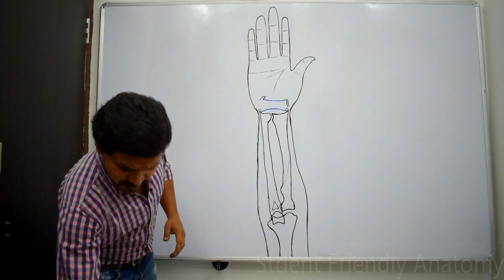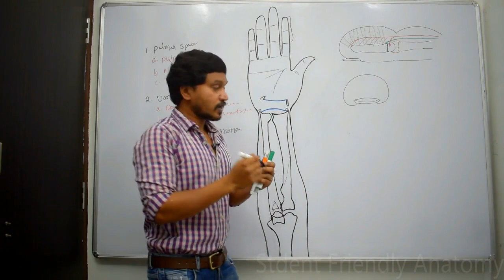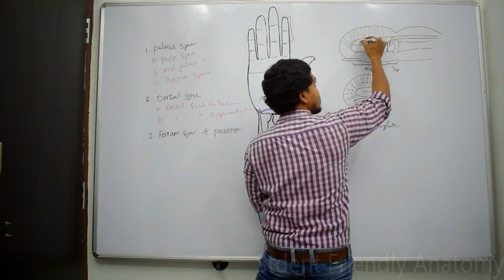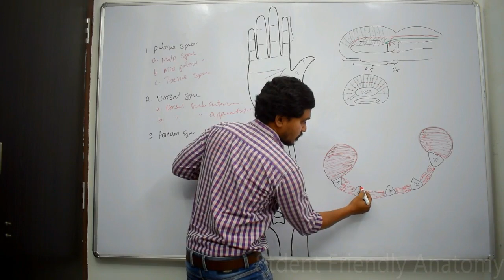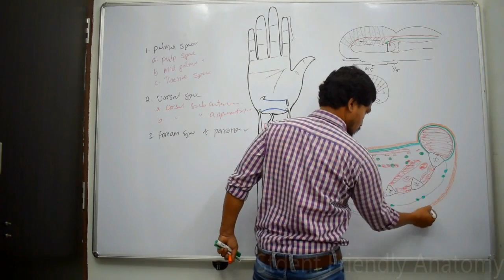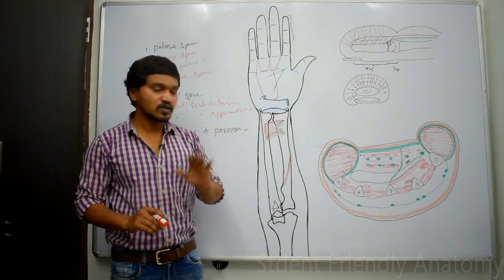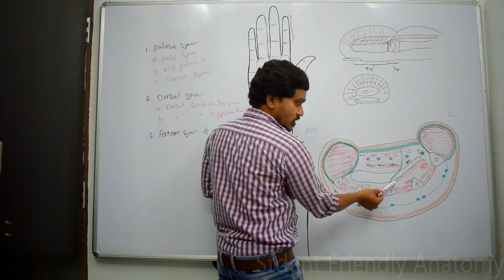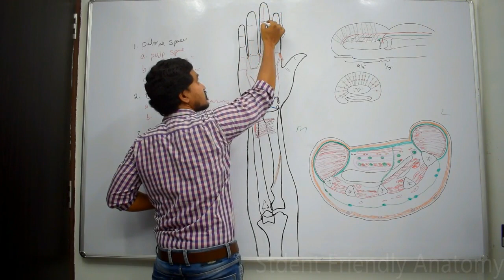Spaces of hand (Fascial spaces of hand), Pulp, Mid palmar & Thenar spaces, Forearm space of Parona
Anatomy of Spaces of hand or Fascial spaces of hand
Surgical spaces of hand
Pulp space
Mid palmar space
Thenar space
Dorsal subcutaneous space
Dorsal subapponeurotic space
Retroadductor space
Forearm space of Parona
Simplified & made easy for beginners